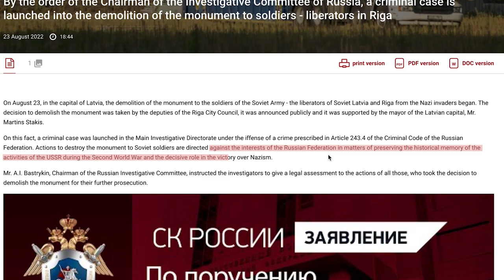Why Are Latvia and Estonia Tearing Down Soviet Monuments?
Eastern European countries are taking a stand against Russia by demolishing Soviet-era memorials. Politicians say they glorify Russian war crimes and the Red Army’s forced and illegal occupation after the second world war.

Latvian police have detained five protesters opposing the removal of a post-war monument in Riga, and the Investigative Committee of the Russian Federation opened a criminal case against its removal.

Report by Sophie Braybrook @sophiebraybrook3101